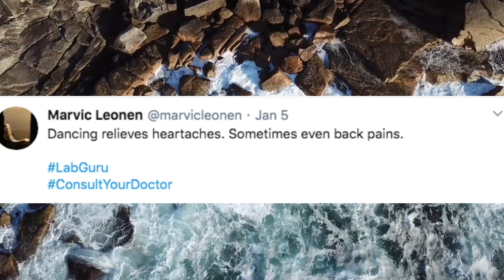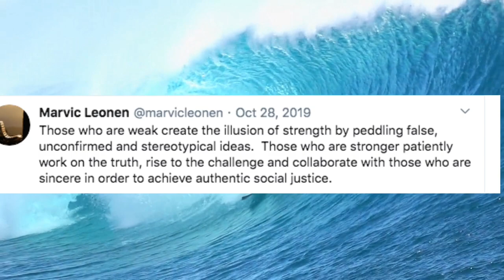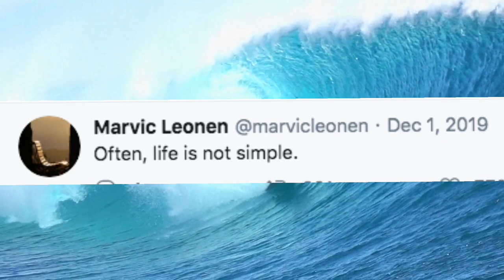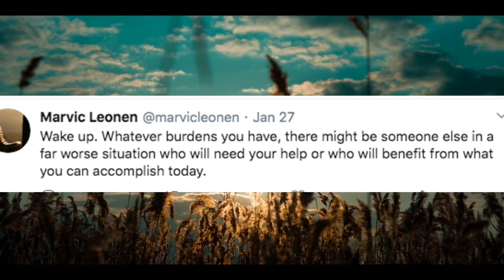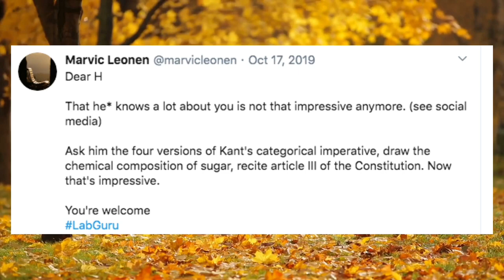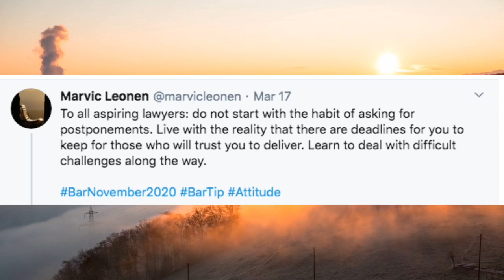Best Tweets of Justice Marvic Leonen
Staying home has never been more inspiring.

With this collection of Best Tweets Ever, featuring Associate Justice Marvic Leonen [2020 Bar Exam Chairperson]

Video Editors: Enlighten Videoleap and Splice
Photos & Videos: Pixabay
Music: Playful Wonder from Splice